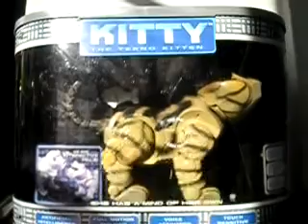Tekno Kitty Tabby